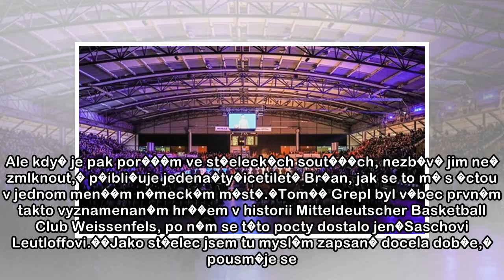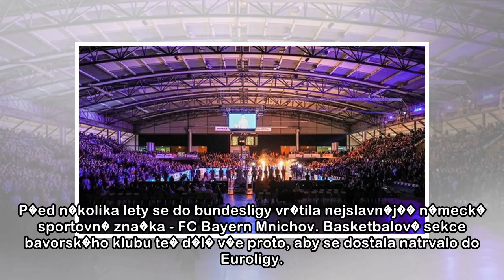ďż˝eskďż˝ trenďż˝r u neďż˝ekanďż˝ zďż˝chrany aneb s klackem na tanky v bundeslize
�Hr��i si ze m� sp�� d�laj� srandu, �e su legenda. Ale kdy� je pak por���m ve st�eleck�ch sout���ch, nezb�v� jim ne� zmlknout,� p�ibli�uje jedena�ty�icetilet� Br�an, jak se to m� s �ctou v jednom men�...